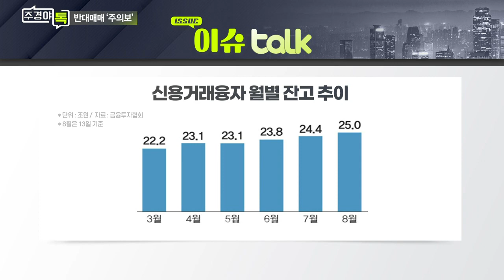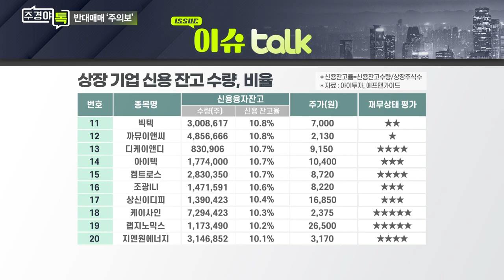선광, 비트컴퓨터, 에스넷... 신용잔고율 높은 종목은 반대매매에 특히 유의하자_이슈 TALK_주경야톡 8회 (20210823)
Q. 증시 조정 길어지며 반대매매 우려 급증?
- 반대매매: 증거금 일정 비율 이하 하락 시 강제 주식 처분
- 미수금 중 반대매매 금액, 13년 만에 최대치 기록
- 한국투자·NH투자증권 등 주식 담보 대출 일시 중단
- 코스피 3,000선 붕괴 시 반대매매 급증 전망

Q. 신용잔고율 높은 종목은?
- 선광, 비트컴퓨터, 에스넷, 대성홀딩스, 시스웍, 프럼파스트 등